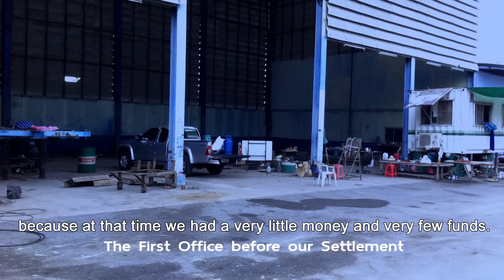จากความตั้งใจในวันนั้น สู่ความสำเร็จในวันนี้ LEADWAY Sumitomo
จากความตั้งใจในวันนั้น สู่ความสำเร็จในวันนี้ LEADWAY ขอขอบคุณคุณลูกค้าทุกท่านที่ไว้วางใจและเลือกให้เราดูแลคุณ ด้วยยอดขายรถขุด รถปูยาง Sumitomo จำนวน 1,000 คันในระยะเวลา 5 ปีที่ผ่านมา
และในอนาคต LEADWAY ยังคงยืนยันถึงความตั้งใจที่จะส่งต่อรถขุด รถปูยางคุณภาพเยี่ยมจาก SUMITOMO ให้ถึงมือคุณลูกค้าทุกท่านด้วยความใส่ใจ พร้อมทั้งบริการหลังการขายแบบครบวงจร